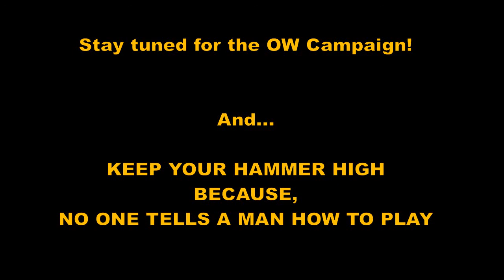Dama Does From the Depths Ashes of the Empire Part 13 Balance sells but who's buying?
Just a warning, I am going to be very open and frank in this video, and has a certain level of intensity that some people may not feel comfortable with.

If you enjoy content from experienced From the Depths players let me and youtube know with a like and a subscription!